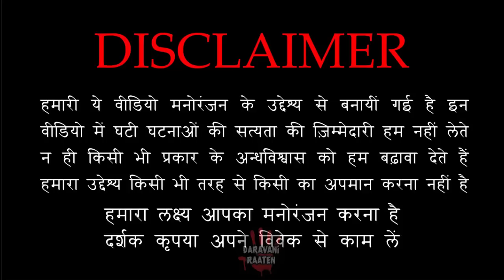खौफनाक रात को वहां मत रुकना | Khaufnaak Raat Horror Stories | Hindi Horror Story EP 244